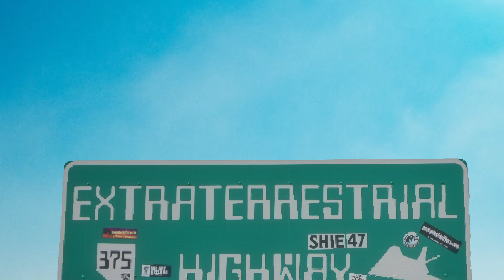Try Your Best (Music Video)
TRY YOUR BEST (REMIXES)

PRODUCTION - MUCOID

ARTWORK - BRUTALIST ARCADE

MUSICAL GUESTS - ANDOR, OLD LUNG, SHRIEK, NORTUTHA